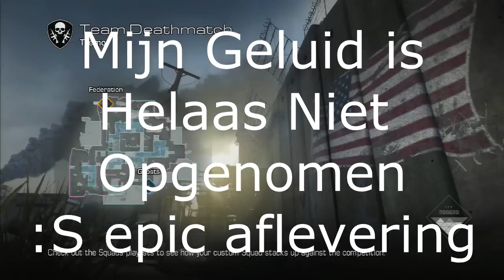Kijk Live Mee Met ClanWars #3 TeamDeathMatch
op verzoek toch geupload ondanks dat mn geluid niet goed is opgenomen

Welkom op het kanaal van TheDutchWarrior7
op dit kanaal zul je de nieuwste info vinden over call of duty.
ook speel ik op dit kanaal de nieuwste games, momenteel;
Call Of Duty Modern warfare 3 (Mw3) en Black Ops 2 (BO2) Ghosts
Battlefield 3 ( BF3)  Battlefield 4 (BF4)
GrandTheft Auto 5 ( GTA5)
AssasinsCreed 4 BlackFlag ( AC4)
WatchDogs ( release verplaatst naar 2e kwartaal 2014 )

Mijn kanaal staat altijd open voor nieuwe uitdagingen, zo was ik te zien op het Firstlook 2013 evenement, een opstap naar de vele evenementen die zullen volgen.
Al Mijn Video's zijn in HD kwaliteit (720P) (1080P) en alles nederlands (Dutch) Gesproken.
- TDW7 - TheDutchWarrior7
Partner: .

Playstation: heavenswarrior90
XBox: DutchWarrior7